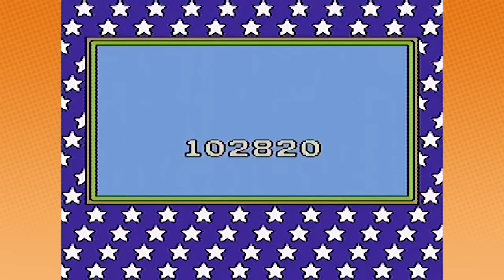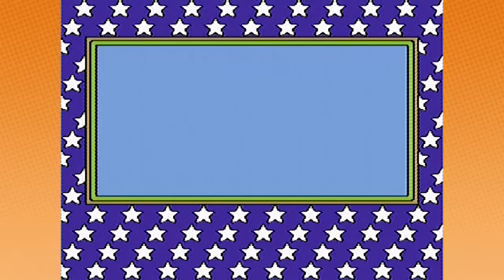Nintendo World Championships - Game Grumps VS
Remember when Arin won the Nintendo World Championships?